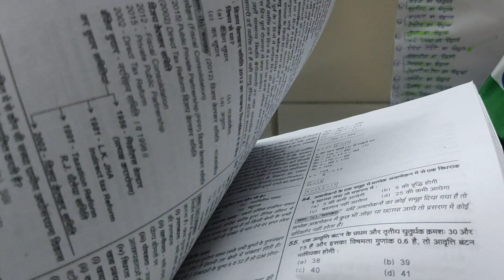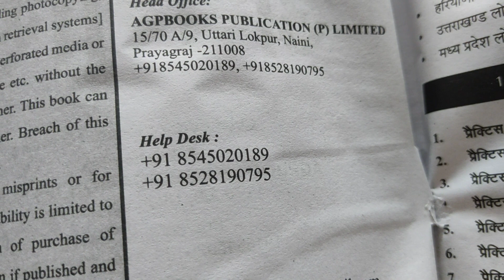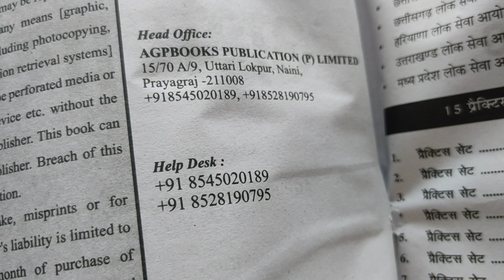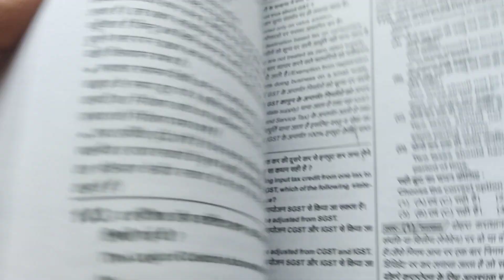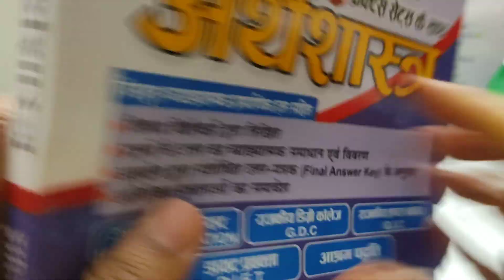Best Book of economics for assistant professor exam